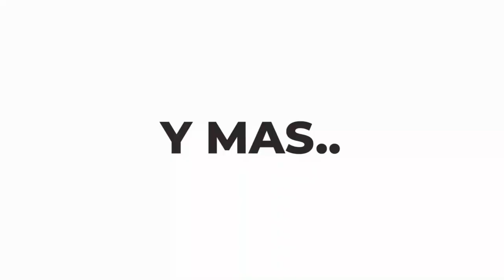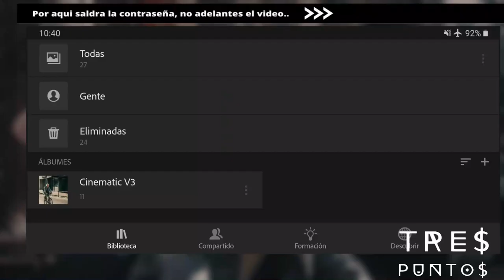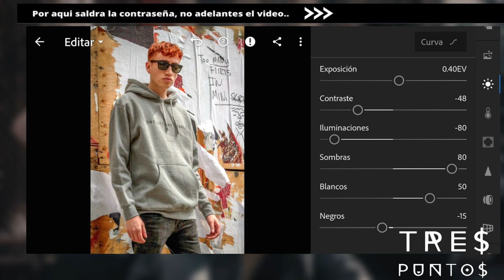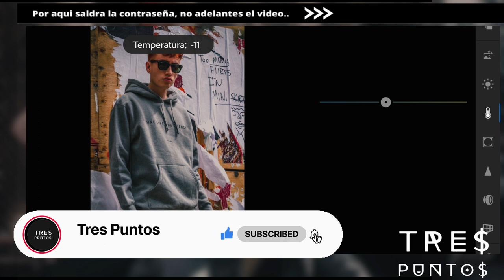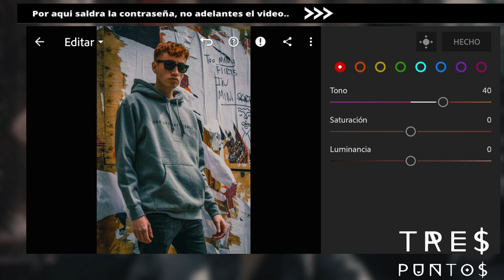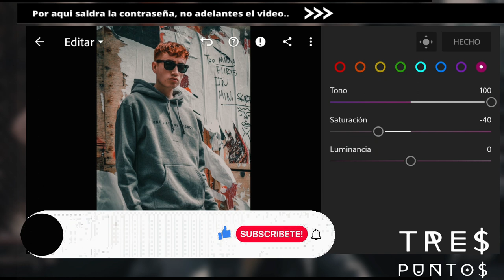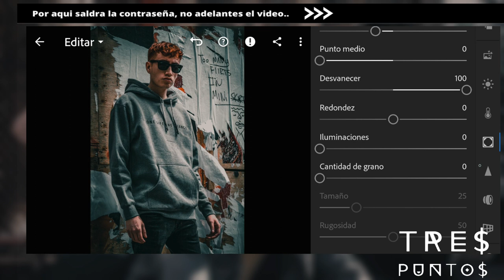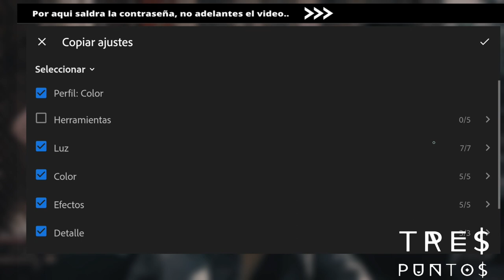COMO EDITAR FOTOS EN LIGHTROOM | (Cinematic V3) 📸PRESET GRATIS | LIGHTROOM MOBILE.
(POR FAVOR LEA ESTO PRIMERO)
Puedes obtener este ajuste preestablecido GRATIS siguiendo las instrucciones a continuación.
➭ La contraseña aparece como una tarjeta (esquina superior derecha de la pantalla)
➭ La contraseña es un número de 4 dígitos, se divide en dos y aparece por separado y al azar:
            Por ejemplo:
            Combinar [1] Pase y [2] Pase.